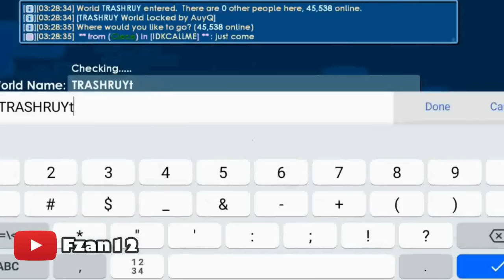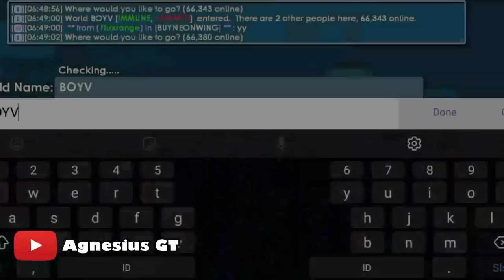Lucky Growtopians who GUESSED a Door ID #2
This video is all about Lucky Growtopians who GUESSED a Door ID in Growtopia part 2 compilation.

Credits to:
🎉Efendi ID
🎉IPAP
🎉Fzan12
🎉Agnesius GT
🎉LuksNinja